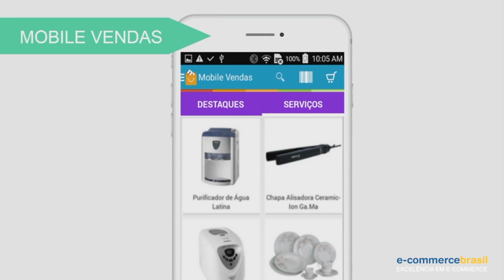Atendimento: de 40 minutos para quatro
Eduardo Benjamin Galanternick, Diretor Executivo de E-Commerce do Magazine Luiza fala sobre as vantagens de um atendimento que o funcionário usa os benefícios do aplicativo na loja física.